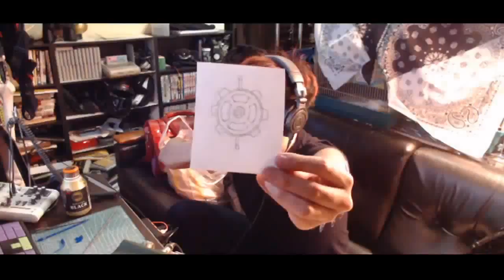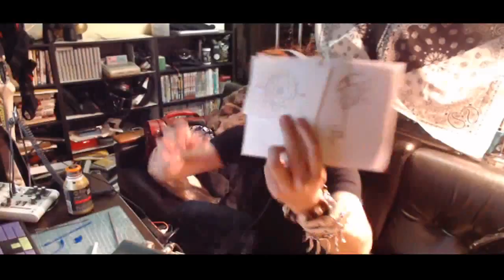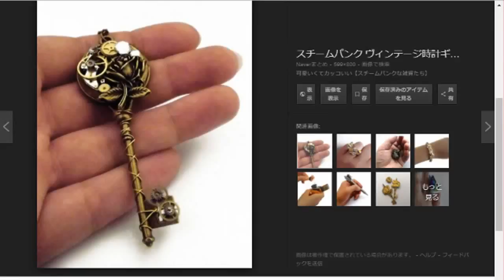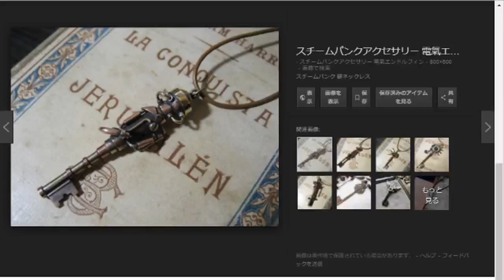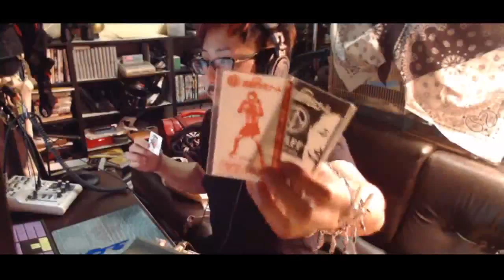ご支援お願いします